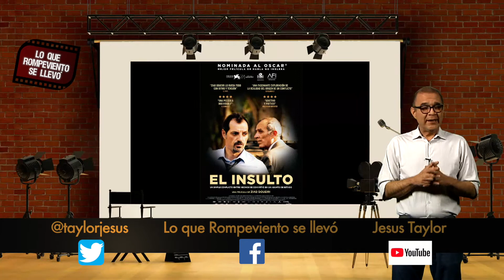Comentamos: El Insulto (6-sep-2018)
Un conflicto entre dos hombres de países árabes, un libanés y otro palestino. ¿Qué hay detrás de esta andanada de insultos, violencia y protestas que ha llegado a un juicio? ¿Por qué en la película se menciona tanto a Ariel Sharon, ministro israelí? El insulto es una película que formidablemente nos muestra el origen de un conflicto.